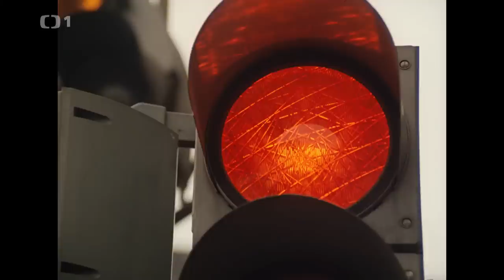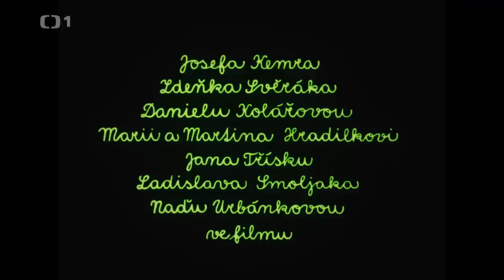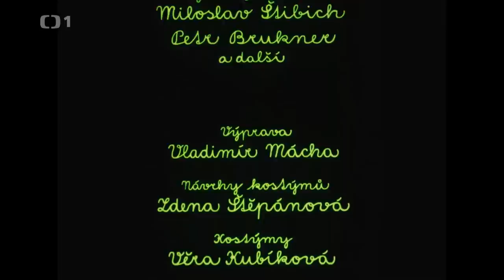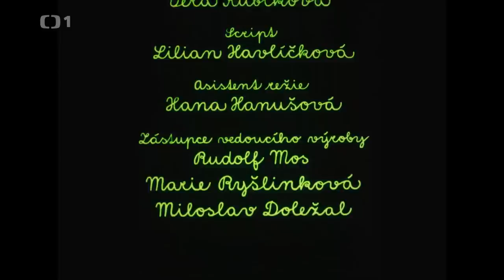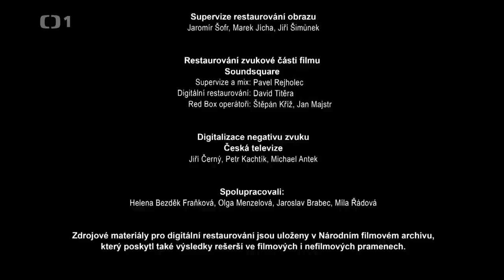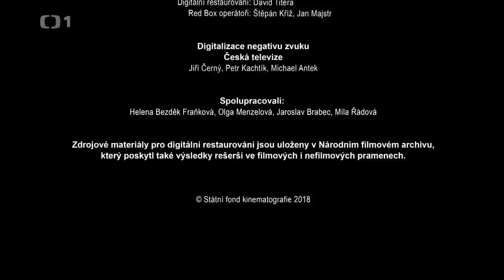Na samotě u lesa HD